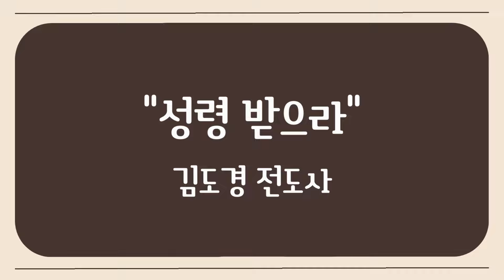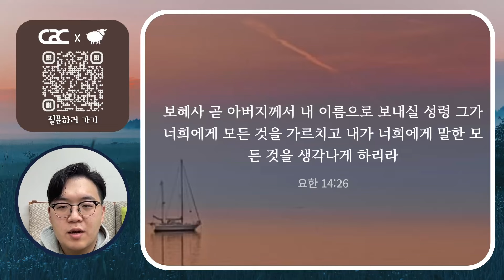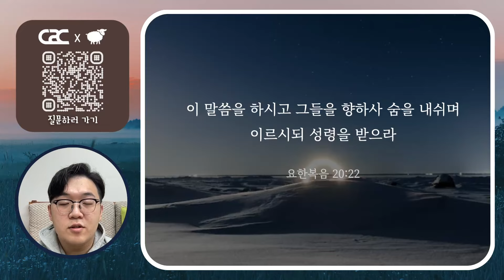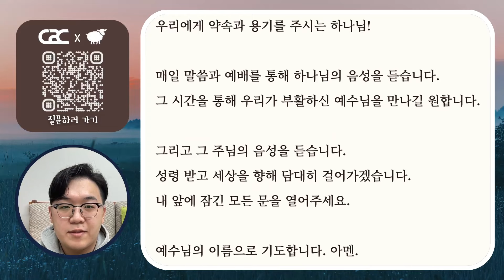['초원'과 함께하는 데일리 큐티] 미디어교회 묵상 | 김도경 전도사 | 1월 16일 | 삶은 계란 큐티 시즌2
['초원' 와 함께하는 1월 16일 데일리 큐티]

* 묵상주제 : 성령 받으라
* 묵상본문 : 요한복음 20:22